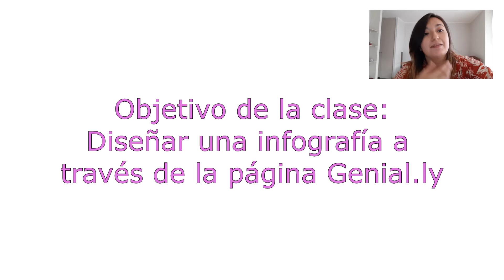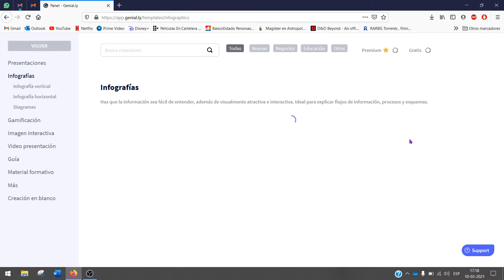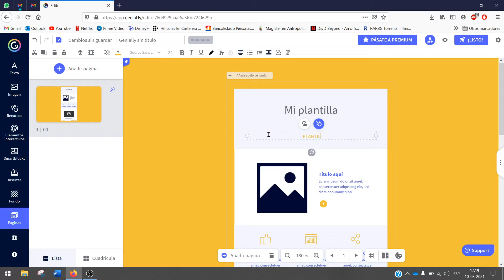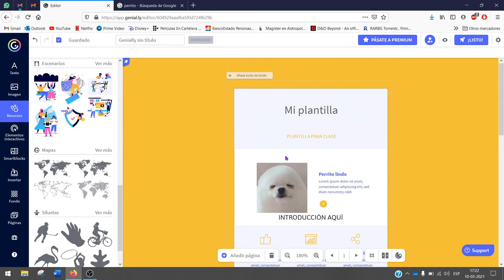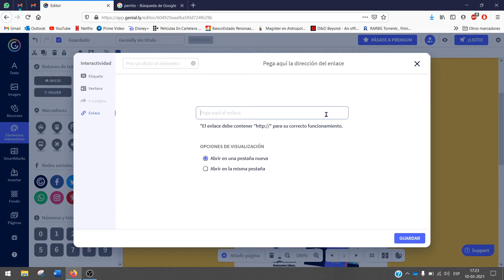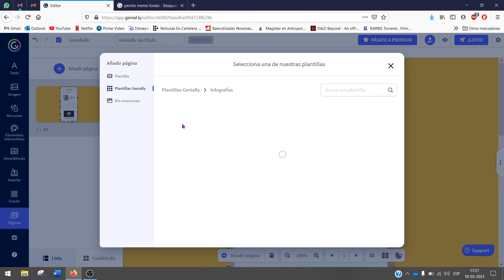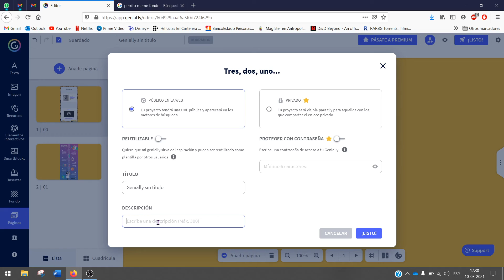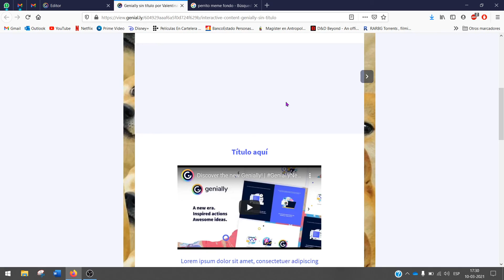Lenguaje 3° medio genial.ly